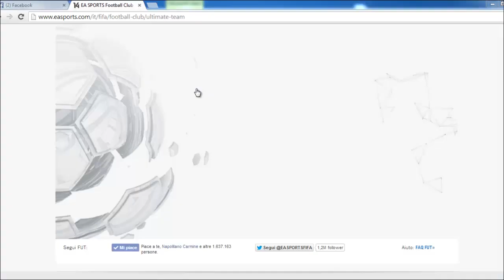FIFA14 | Squad Week Challenge #1 ! La SFIDA degli SQUAD BUILDER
Raggiungiamo i 100 LIKES per questa NUOVA SERIE?